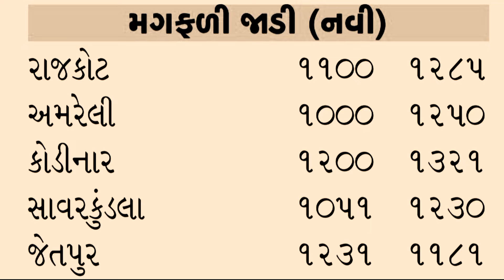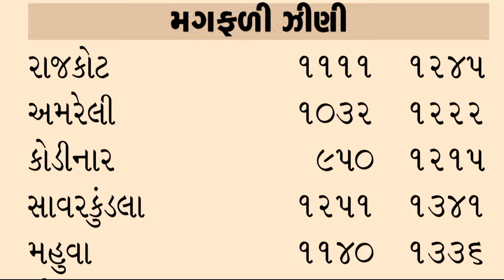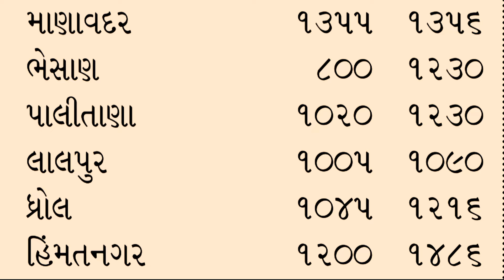મગફળીનાં ભાવમાં જોરદાર તેજી | magfali na bhav | 23-05-2024 | મગફળી ના ભાવ | આજના બજાર ભાવ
your Queries -

મગફળીનાં તમામ માર્કેટ યાર્ડનાં ગોંડલ,રાજકોટ, અમરેલી, મહુવા, જૂનાગઢ, જામનગર, જસદણ નાં આપેલ છે જેથી વિડીયો પૂરેપૂરો જોવા વિનંતી.

ચેનલમાં નવા હોય તો સબ્સક્રાઇબ કરો ને સાથે જ 🔔 ઘંટડી બટન દબાવવાનું ભૂલશો નઈ.

kisan mahiti 🫡